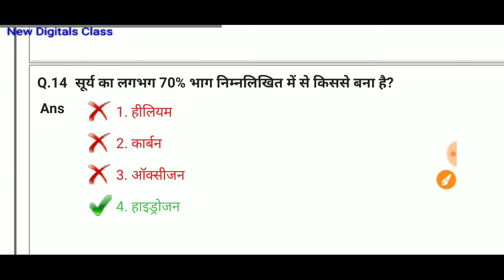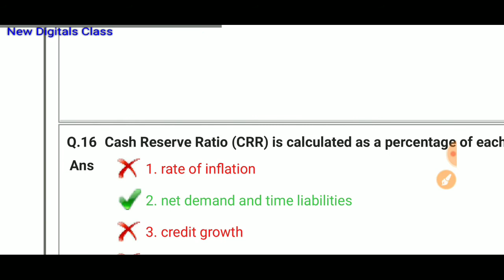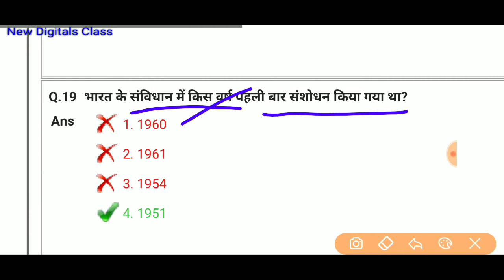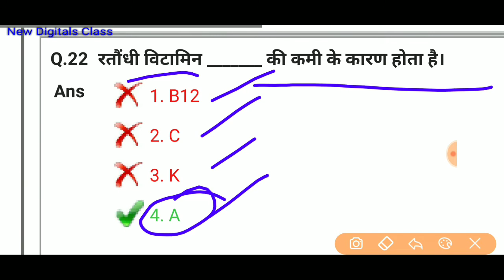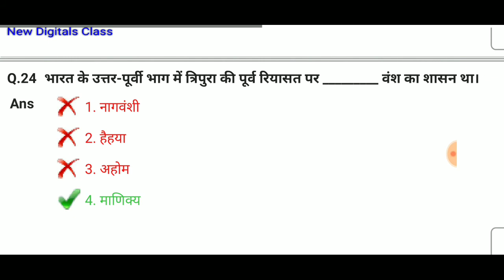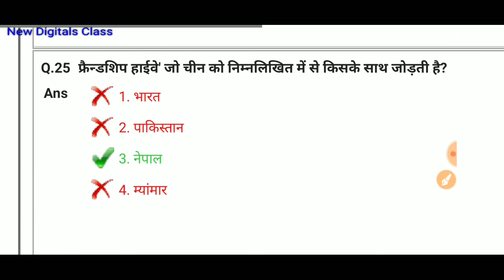पहली बार में पास करना हैं तो इसे देख कर जाना वरना बहुत पछताओगे ! SSC CGL 2020 #2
SSC CGL Previous Year Questions Paper Solved ||SSC CGL 2019 Previous Year Questions 2020

SSC MTS 2019 PREVIOUS YEAR PAPER SOLUTION/G.K+ REASONING FULL LAST YEAR PAPER SOLUTION